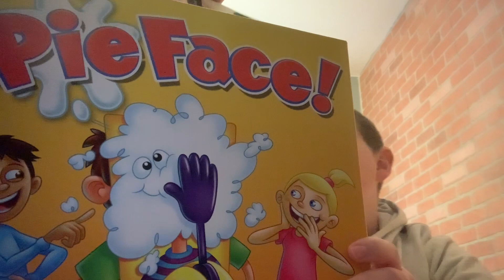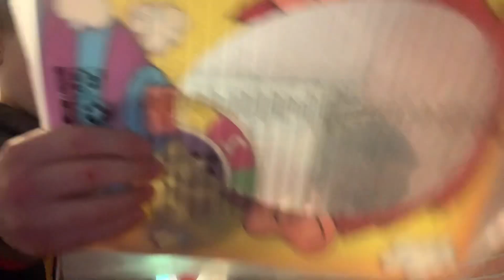Mason and his brother plays pie face 🥧